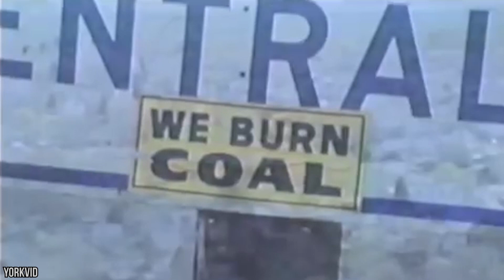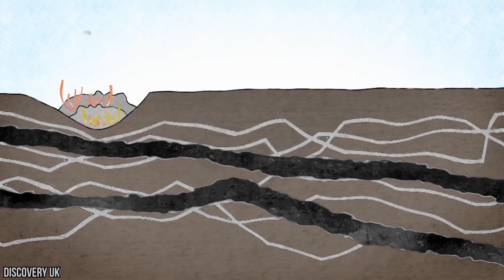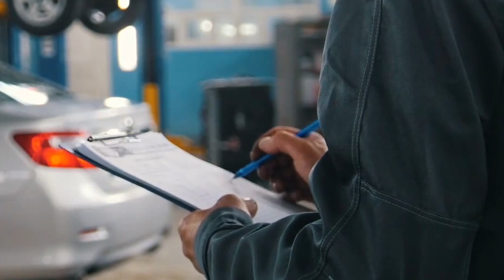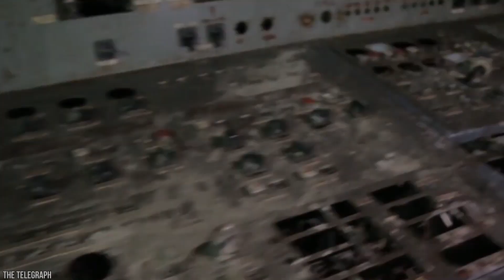15 Largest Abandoned Cities In The World!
Right now the world’s population is 7.8 billion. People have spread far and wide over the world, claiming land and building cities. Some settlements have a successful and thriving history, but others tell a darker tale and some people have gone through great lengths to try to forget they ever existed. In today’s video we are getting kinda spooky as we talk about the 15 Largest Abandoned Cities In The World.